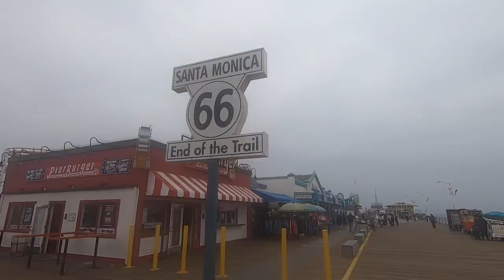Santa Monica Beach and Pier 2019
Check out the Santa Monica Pier and Beach with me.
 Full-Time RV Living , RV Lifestyle, RV Life.